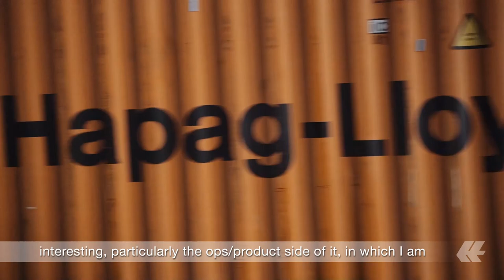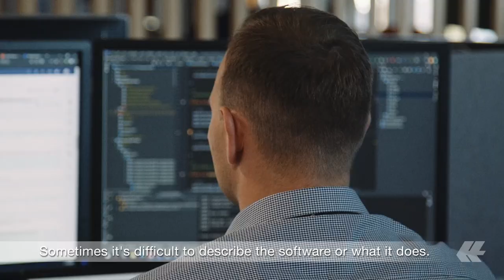Freight Information System team at Hapag-Lloyd Knowledge Center Gdańsk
For us, supply chain optimization is the name of the game.
Freight Information System is our proprietary product platform designed for global supply chain support. The products we create and develop are tailored both to the requirements of our internal processes and the needs of our customers. A single container ship can hold up to 23 thousand containers. Our products make it easier to optimize container placement, monitor transshipment and share delivery schedules. In short, our work makes it possible for our customers to monitor the availability of our services and delivery timeliness.

Find out more about career development at Hapag-Lloyd Knowledge Center Gdańsk